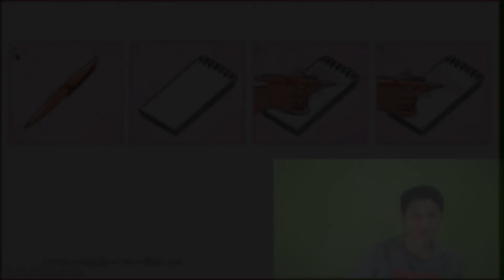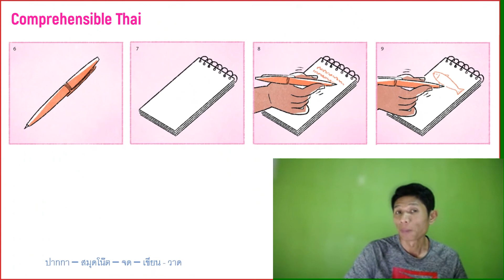How do you say pen and notepad in Thai? with Kruu Arty 阿提老师教你怎么用泰语说钢笔和小笔记本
Kruu Arty teaches you how to say pen and notepad in Thai.

Brace yourself, because this is 100% Thai only! But don't worry, this is meant to be understandable to beginners so you can learn Thai with Thai!

用泰语学泰语！练你的泰语听力！